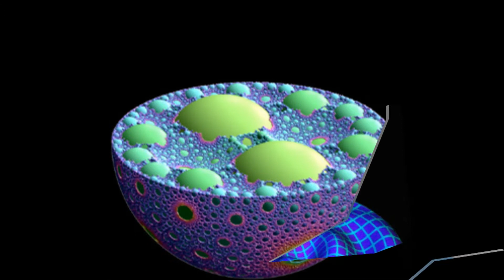ARMIN VAN BUREN-SUNSPOT